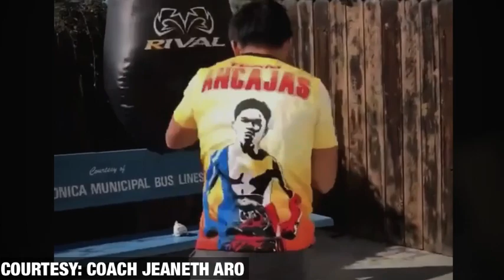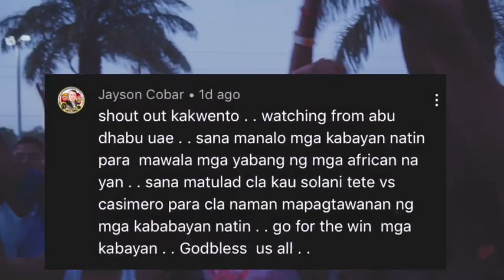Ayan na! Ancajas, hihintayin na ni Kazuto Ioka! De La Hoya, siya dapat panalo kontra Mayweather?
Tama nga kaya ang ginawang hakbang ng ating kababayan na si Jerwin Ancajas na hindi pa muna siya aakyat ng timbang sa bantamweight division at ikinasa na ang rematch nila ng Argentine boxer na El Puma na si Fernando Martinez? At dahil sa tagumpay na pagdepensa ng WBO super Flyweight champion na si Kazuto Ioka kontra sa ating kababayan na si Donnie Ahas Nietes, hihinitayin niya si Ancajas na manalo dahil lalabanan niya kaagad ito dahil may plano si Ioka para sa susunod na isang malaking laban. Oscar De La Hoya, sobrang prangka kay Floyd Mayweather, siya daw ang nanalo sa laban nila noon, pero umaming humanga siya kay Mayweather ngayon!